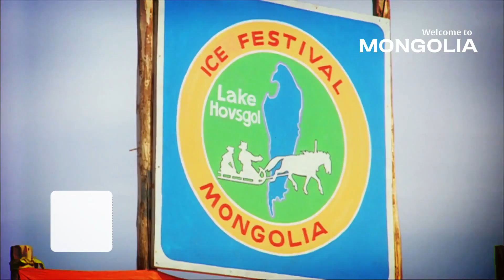Visit Mongolia 2023 | Promotional video by the Embassy of Mongolia in Australia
With the government of Mongolia declaring 2023 through 2025 the “Years to Visit Mongolia,” citizens from an additional 34 countries can now visit the country visa-free through the end of 2025.

The addition of several European countries, including Denmark, France, Greece, Italy, Norway, Spain, and the UK, as well as Australia and New Zealand, now brings the total number of countries and territories on the visa-exempt list to 61.

✍️ Produced by the Embassy of Mongolia to Australia
🎞️ Edited by G.Hantulga 2023